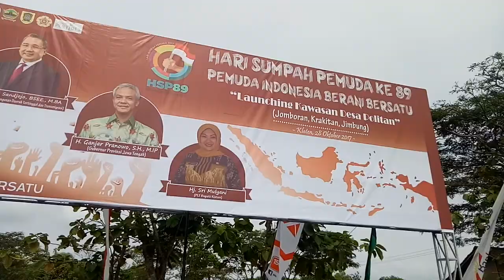Menteri Desa PDT dan Transmigrasi Eko Putro Jadi Irup Hari Sumpah Pemuda di Klaten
KLATEN - Menteri Desa, Pembangunan Daerah Tertinggal dan Transmigrasi RI, Eko Putro Sandjojo, menjadi Inspektur Upacara dalam peringatan Hari Sumpah Pemuda di Alun-alun Kridomudo Jomboran, Klaten Tengah, Klaten, Sabtu pagi, 28 Oktober 2017.

Hadir pula di acara ini, Plt Bupati Klaten Hj Sri Mulyani, Dandim 0723/Klaten Letkol Inf Bayu Jagat, Kapolres Klaten AKBP Juli Agung Pramono, Ketua DPRD Klaten Agus Riyanto, H Ahmad Mutohar (Ketua DPC PKB Klaten), Asisten Bupati, Staf Ahli, Pejabat Eselon II, Kepala OPD dan tamu lainnya. (hakim)